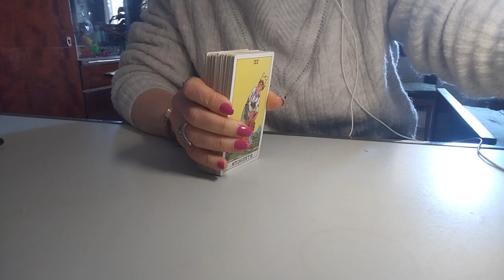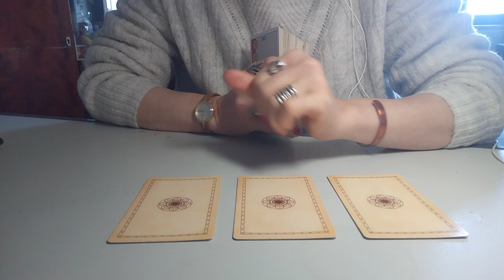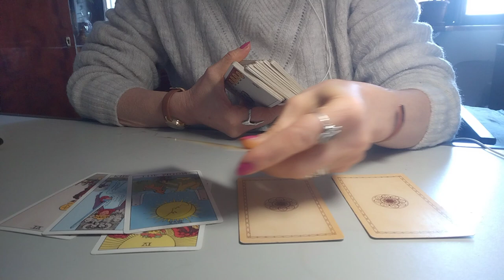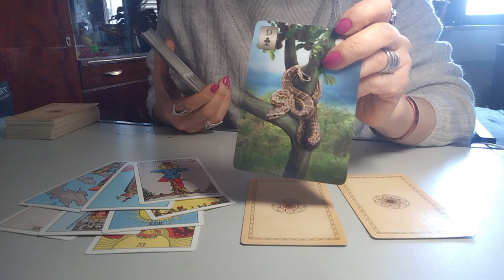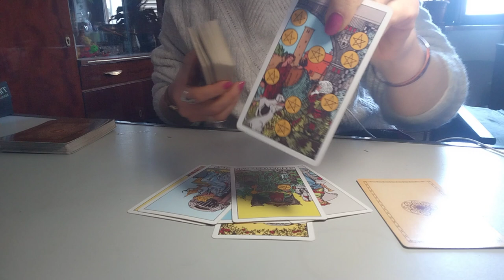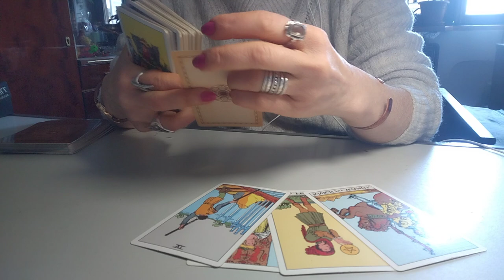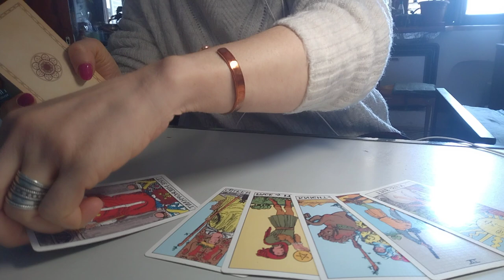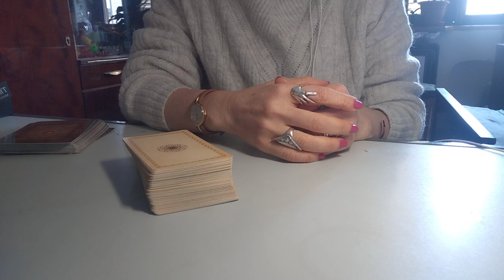.სამი არკანის საიდუმლო - რაიდერისგან 🃏✨🃏